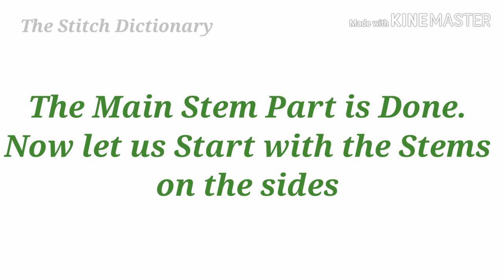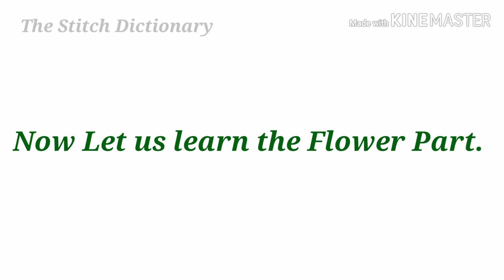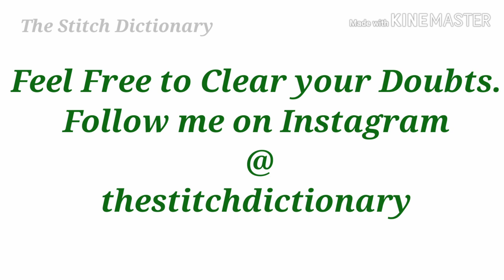Colonial Knot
We are Learning how to do Colonial Knot Stitch, Fly Stitch & The Split Chain Stitch.